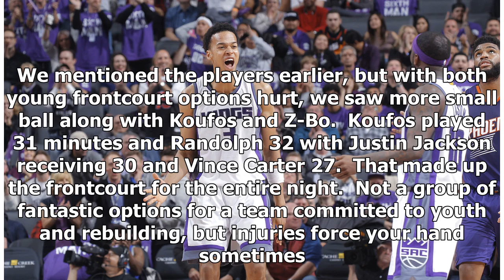Skal Labissiere sits with shoulder injury: A worry for the rest of the year?